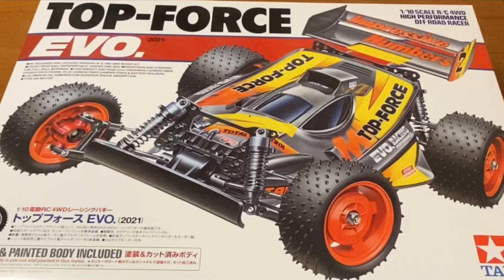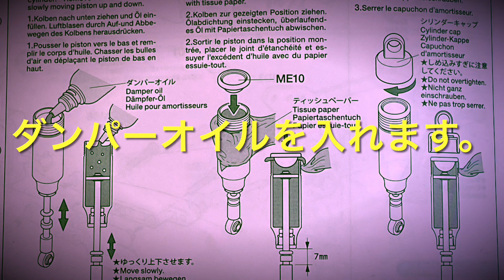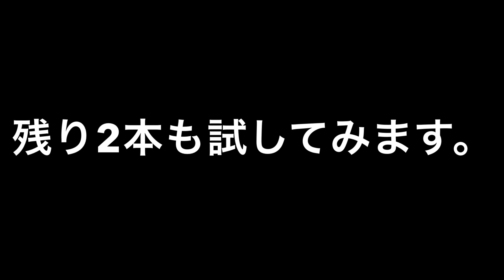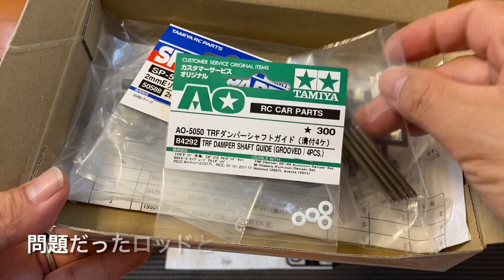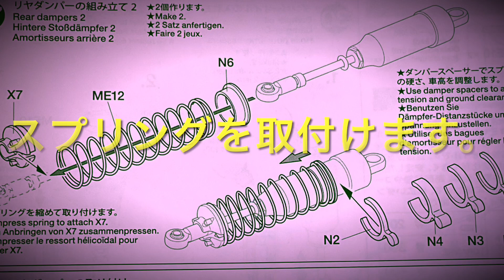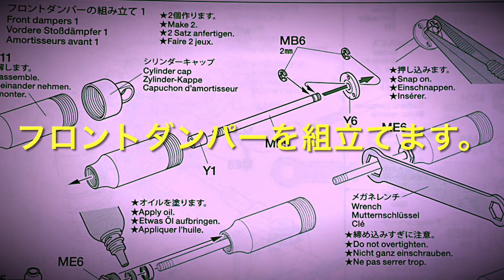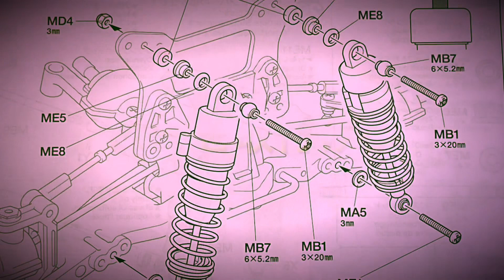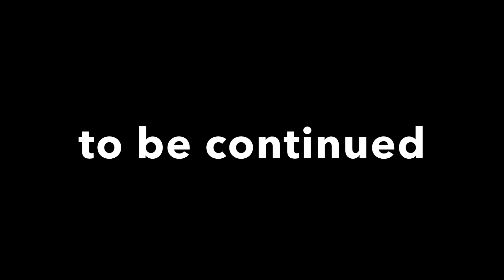【こだわり組立6/11】トップフォースEVO. 驚愕！組立続行不可？ハイキャパシティダンパー組立てでまさかの事態に！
こだわりのトップフォースEVO組立、第6回目です。

今回は、車の動きを大きく左右するオイルダンパーの組立てをしますが、まさかの組立てができない事態となります。果たしてどうなってしまうのでしょうか？是非ご覧くださいませ。

ホットショットは、こちら

こちらから購入もできます。

楽天市場でのご購入はこちらから。